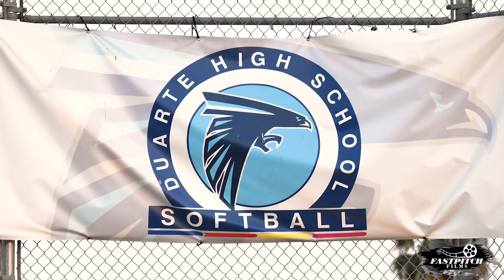LADY COLT 45'S EP.3 Follow Through presented by FastpitchFilms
This travel softball team is based out of Duarte, California. It is a small organization that strives to compete and give the female athletes on the field an opportunity to continue their softball careers into college.
Three of the Athletes on the team have won CIF; two in Division 3 and one in Division 2. The Duarte High School team has experienced this teams impact at a Division 7 School having broken multiple school records in the 2022 year. Five freshman from the team boost the level of play and Duarte makes it to the semi finals in CIF. The coaching brought to the girls is the father of a player on the team and has spent years playing and coaching baseball. Phil Pienedo is interviewed along with multiple 45's to tell their story and their impact on the softball community in this episode of Follow Through presented by Fastpitch Films.